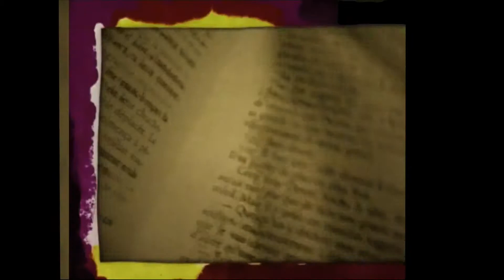Goldman vs Ed Sheeran vs Kid Ink Body Don't Bonne Idee Ocean Avenue Remix VocalTeknix Mashup